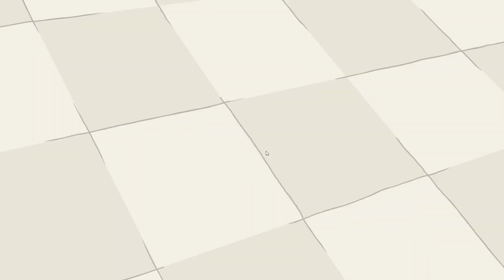The Henry Stickmin Collection Multiverse Correction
i got a new discord so better join and no begging for admin join now

Guys What Do You want Me to Play Comment Bellow